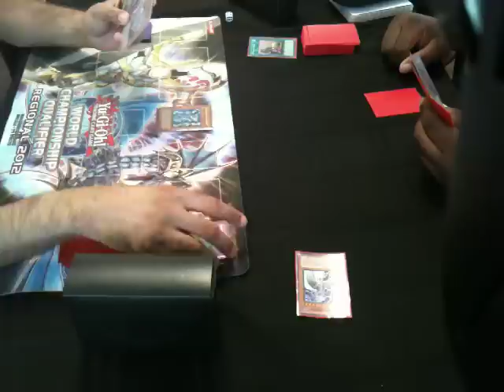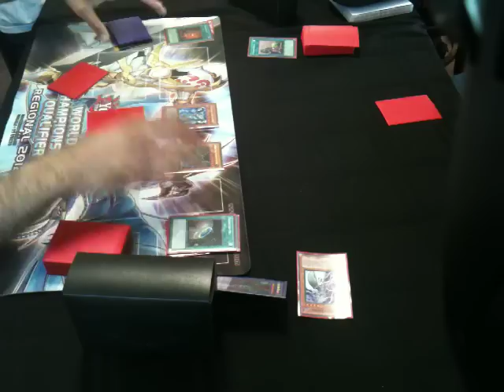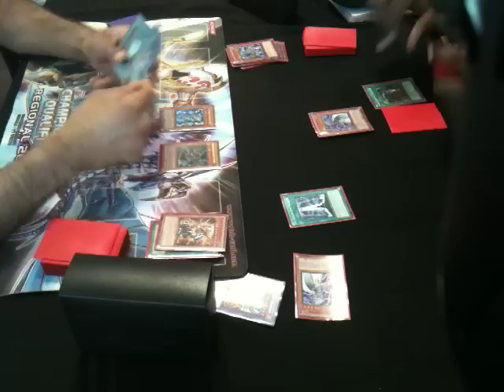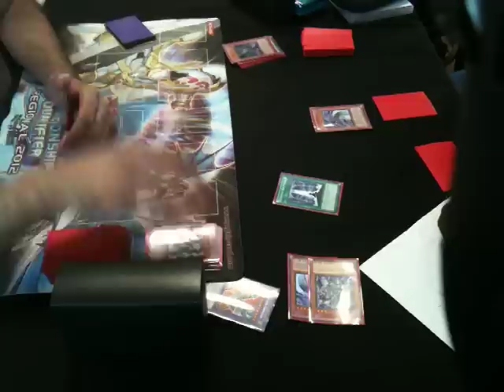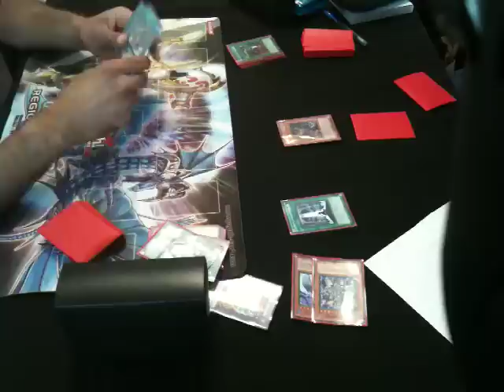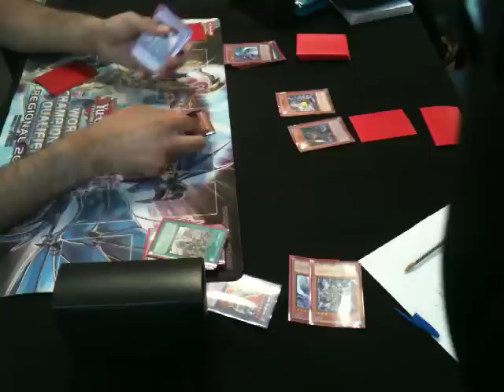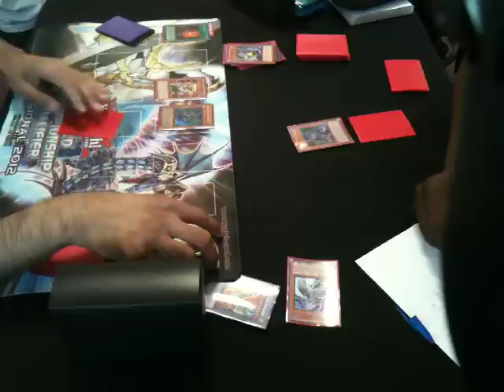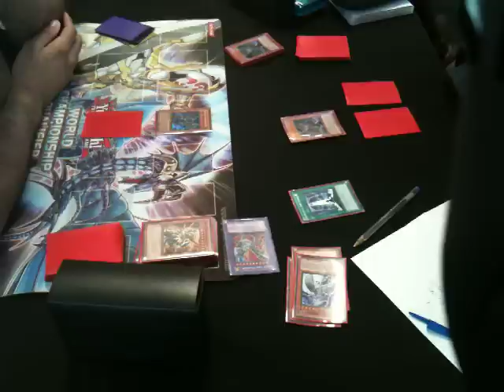Yugioh Malefic Skill Drain vs Darkworld Game 1